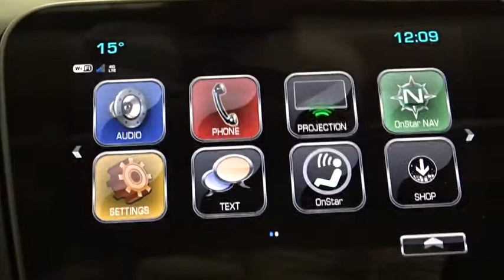2018 Chevrolet Equinox Des Plains, Niles, Glenview, Chicago, Elk Grove, IL B25266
2018 Chevrolet Equinox
2018 Chevrolet Equinox AWD 4dr LT w/1LT - Stock#: B25266 - VIN#: 3GNAXSEV1JL251556

Bredemann Chevrolet
1401 Dempster St